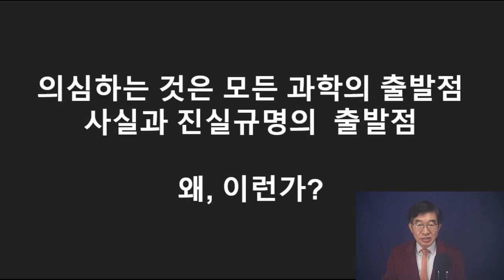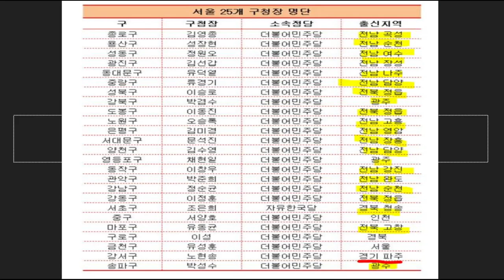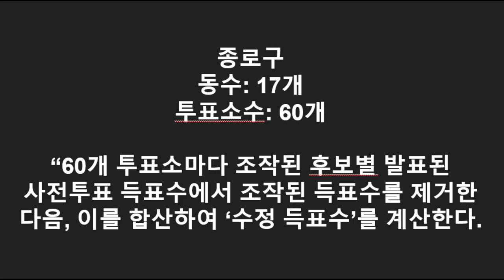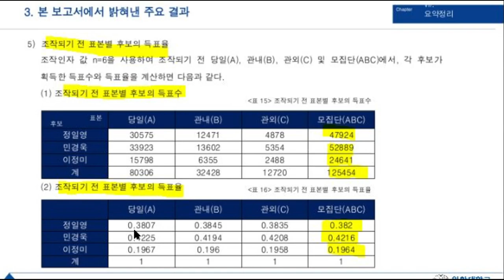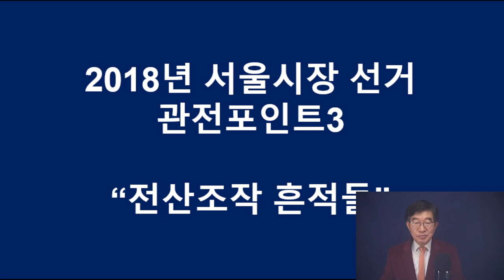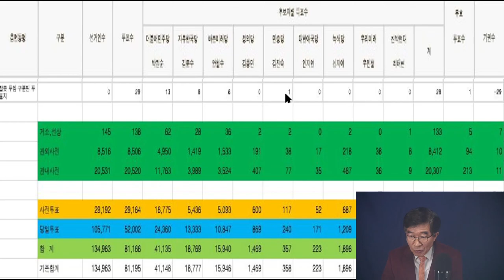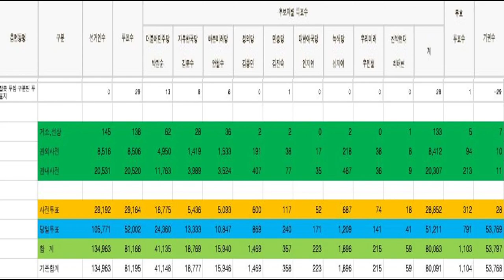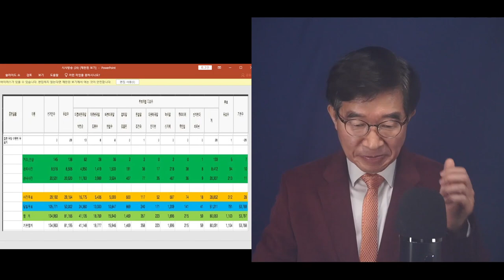서울시장선거, 사전투표 22% 조작 증거 산더미!!! / 2018년 지방선거 / 조작프로그램에 의한 정밀 실증 분석 / 전산조작 증거물들 다수 확보 [공병호TV]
[2018지방선거와 조작프로그램]

Bitcoin : 3MTW849AkP2ftLeSK2teZHMmzLu7Z83s9U